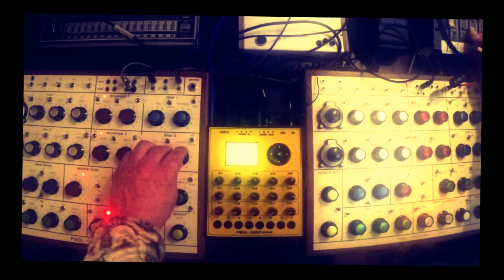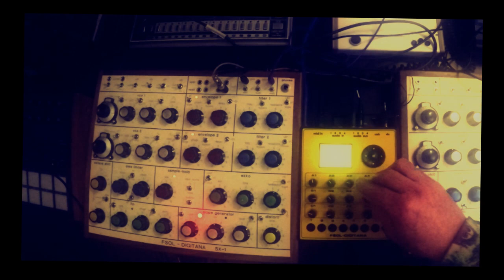FSOL:DIGITANA SX-1 ( 6min LIVE jam ) 2sx + Halia